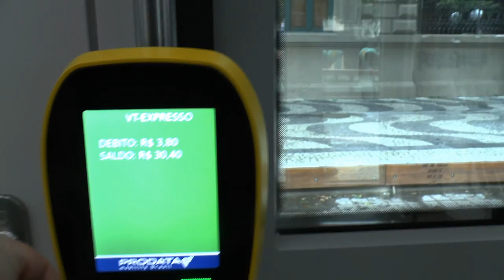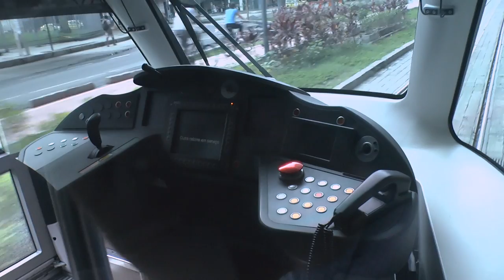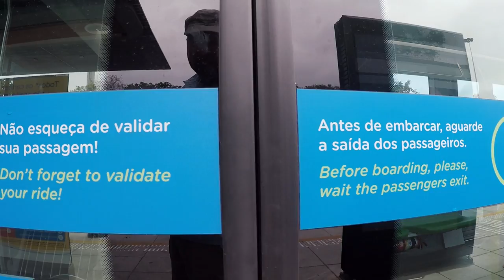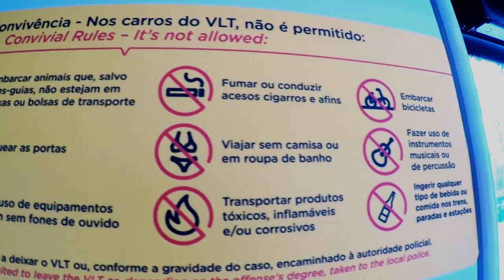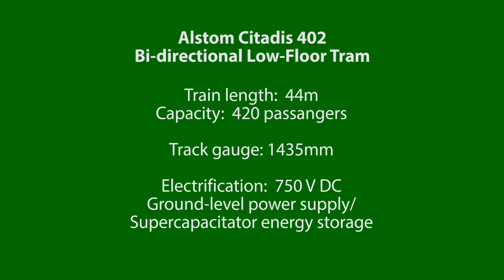Light rail of Rio de Janeiro, VLT Carioca.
Built for Rio 2016 Olympic games, VLT Carioca is the newest tram network I have travelled. 44 meter long Alstom Citadis 402 trains are bright and spacious, without overhead lines. Power supply is from third rail.
As always, I tried to avoid filming co-passengers and waited suitable moments when most of the people were leaving the train.